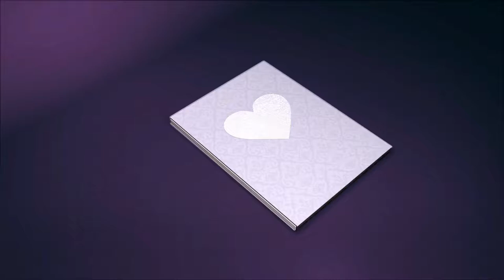Inna " More Than friends" by SiSi Xenia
2 Y old Princess Xenia Singing - Performing